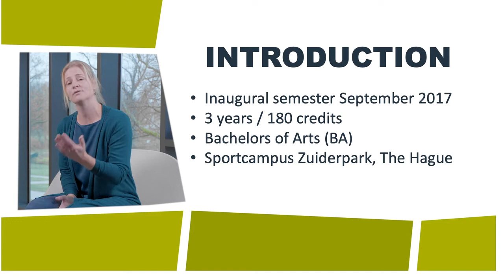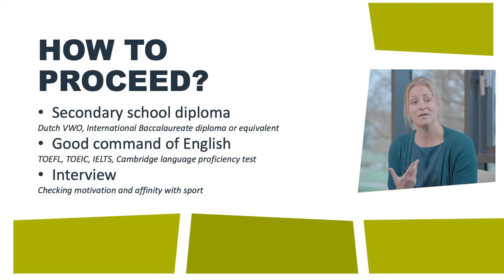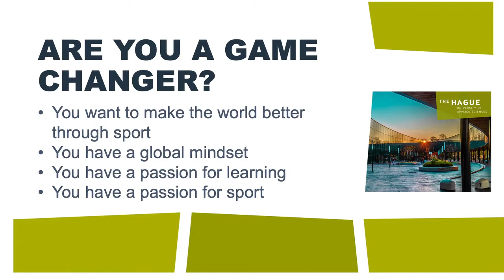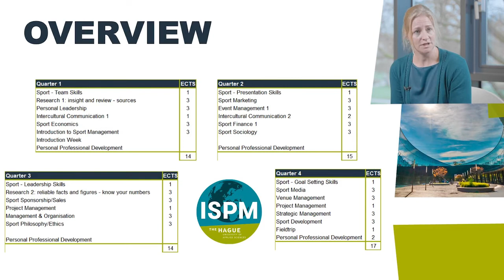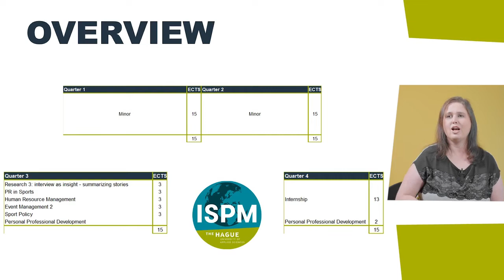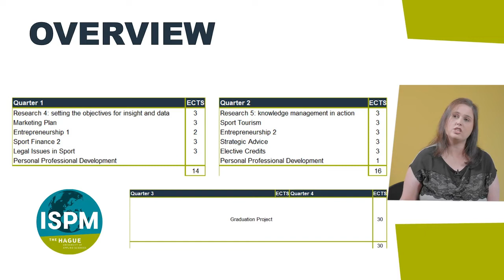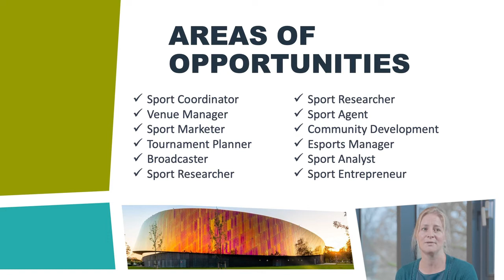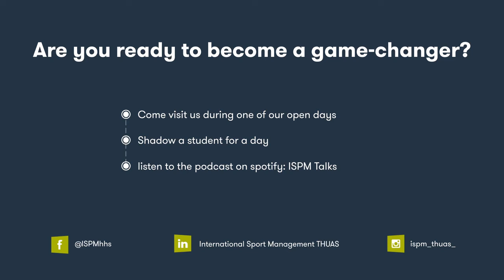International Sport Management studeren | Opleidingspresentatie De Haagse Hogeschool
Are you eager to find more information? Be sure to take a look at our university’s

Hoofdstukken:
 00:00 Introduction
 01:43 What to expect from the program
 03:35 How to apply for the program
 04:11 Student talks
 05:24 Why the ISPM program
 07:14 Overview in years
 12:13 Student talks
 14:01 After graduating
 16:46 More information and contact opportunities.